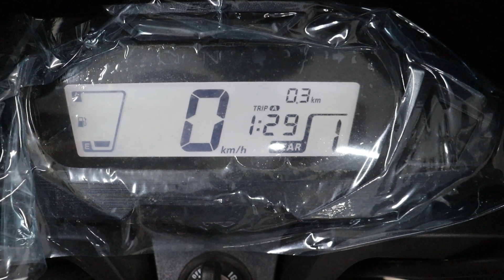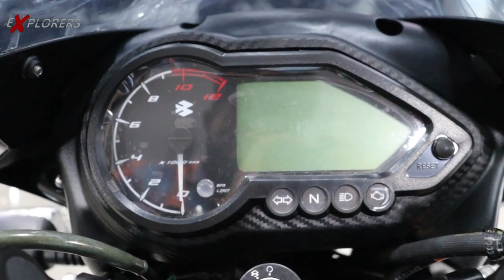Baja Pulsar 125 vs Honda SP 125 - Which one is best for you || Comparison || OctaneWheels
This is a comparison video of Bajaj Pulsar 125 and Honda SP 125. These bikes are most popular bikes in 125cc segment in India. So don't miss the video.

If you love Motorcycles then will also love this channel, OctaneWheels.